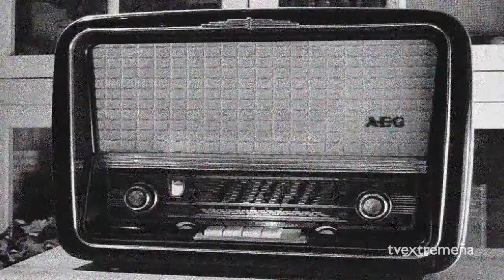TVEX 03-06-19 ENTREVISTA CON IGNACIO SÁNCHEZ AMOR, EURODIPUTADO